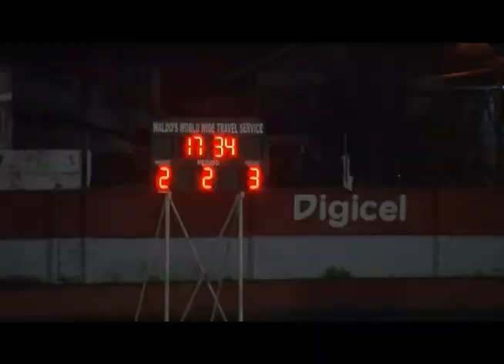Transvaal vs Exelsior (6 feb 2013-stvssports)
SVB hoofdklasse
date: 6 februari 2013
location: AK stadion